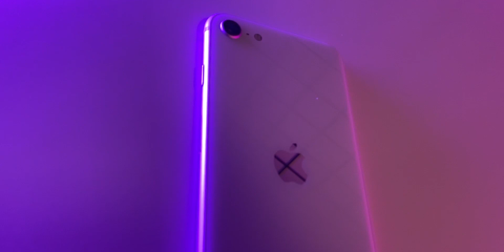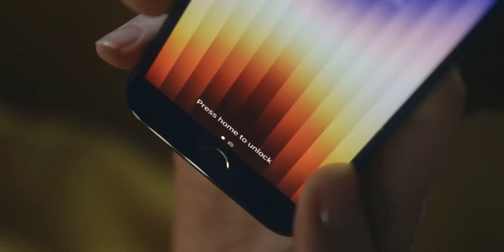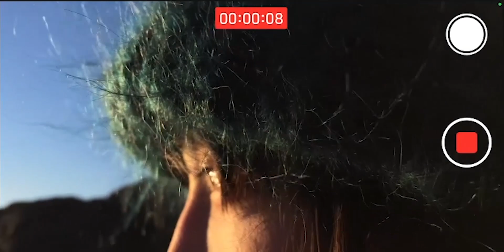iPhone SE 2022 🆚 iPhone SE 2020 (4000 TL fark vermeye değer mi?)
Merhaba dostlar bu videoda iPhone SE 2022 ve iPhone SE 2020 modellerini karşılaştırdım. SE 2.nesilin ne gibi özellikleri var? SE 3.nesilden farkı ne? 4000 tl fark vermeye değer mi? Kamera performansı nasıl? iPhone SE 2020 kutu açılışı. iPhone SE deneyimi